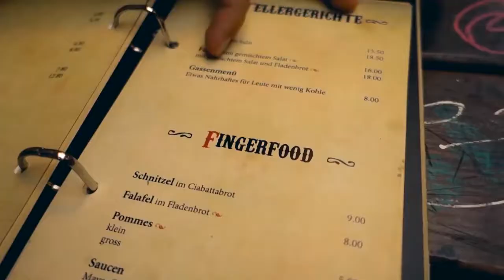Visiter la Suisse en 60 secondes in jan 2020 Farance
jan 2020. AJK TOURISM